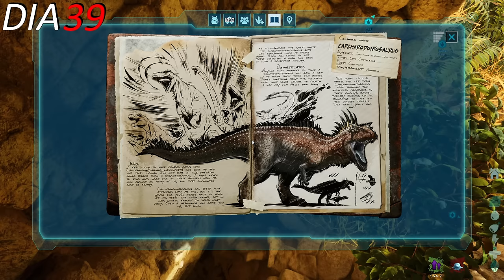Sobreviví 100 días en el Nuevo ARK SURVIVAL ASCENDED ... Esto fue lo que pasó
Hola amigos! en esta ocasión jugaremos Ark! estaremos en una isla llena de dinosaurios peligrosos, tendremos que aprender a sobrevivir, crear herramientas, un refugio y tendremos que hacer aliados dinosaurios que nos ayuden en esta nueva aventura... Pero, podremos sobrevivir 100 dias en una isla llena de dinosaurios? descúbrelo en este video :D